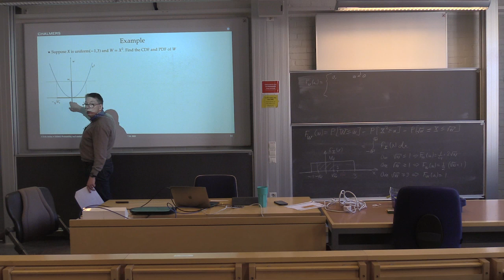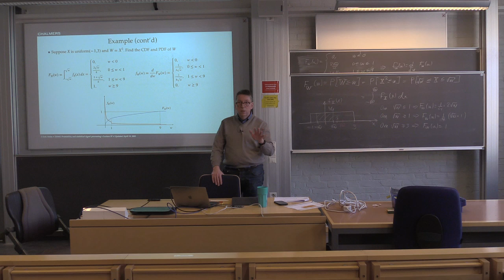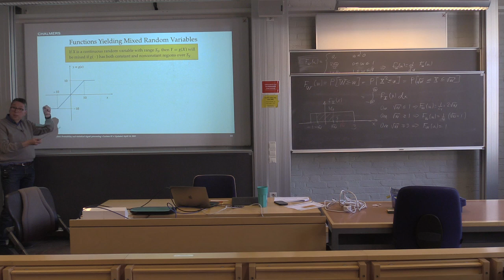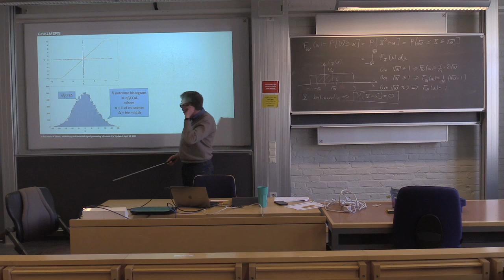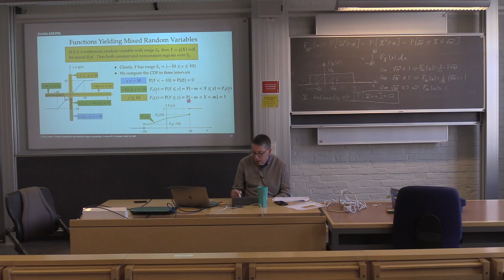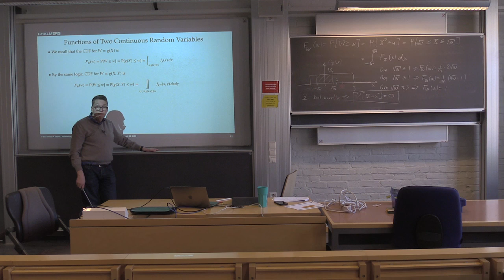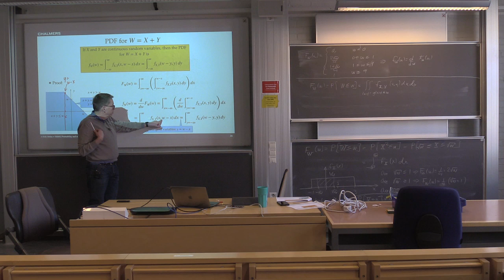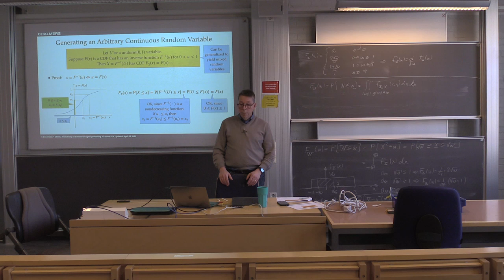ESS012 Lecture 07 - Part 2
ESS012 Lectures 2023